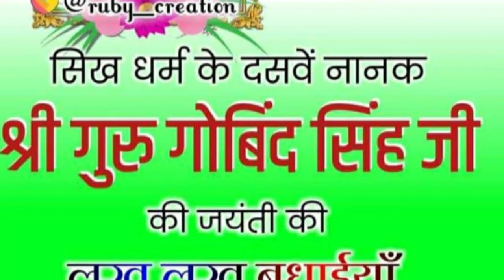HOSPITAL MEI PEHLA DIN